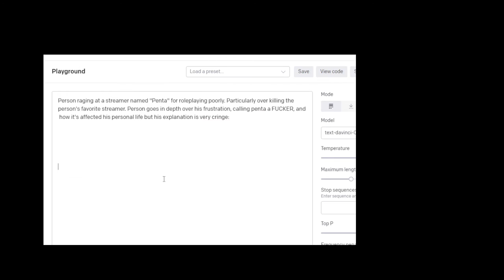REDDIT AI PROGRAM 😄 - GTA V ITA